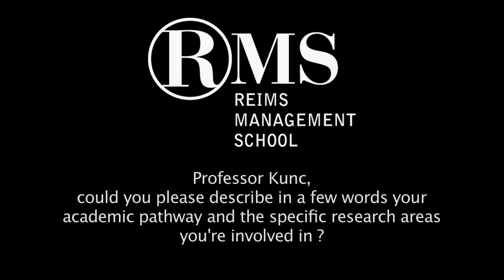RMS Research : Interview of Martin Kunc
From April to end of May we have the honour of welcoming Martin KUNC, at the invitation of the coordinator of the "Reims Research Centre for Wine-Place-Value", Steve CHARTERS. Martin KUNC has been associate professor of Management Science at Warwick Business School since 2009 and has a doctorate on the subject of the Dynamics of Competitive Industries from the London Business School. He was previously a consultant at Arthur Andersen and then an independent consultant, in areas such as the Media, Pharmaceutics, Financial Services, Consumer Goods, Cement and the Wine industry. He has also taught Strategic Management in Chile. His main research areas are: Resource-based view of the firm and Managerial capabilities; Strategic decision-making; Strategic modelling; the evolution and dynamics of industries, in particular the Wine, Tourism and Pharmaceutical Industries; The role of Universities in Regional Development. During his stay Mr Kunc will be working with different members of the Research Centre on perceptions of value creation in the Champagne area and their effects on the performance of the region and its wine producers.

A l'initiative de Steve Charters, coordinateur du pôle de recherche "Reims Research Centre for Wine-Place-Value", RMS a eu l'occasion et l'honneur d'accueillir pendant deux mois Martin KUNC, enseignant-chercheur en Stratégie à la Warwick Business School. Auparavant Consultant chez Arthur Andersen, puis consultant indépendant sur des projets liés à l'industrie des médias, aux produits pharmaceutiques, aux services financiers, aux biens de consommation et au vin, il a également enseigné le management stratégique au Chili et obtenu son PhD  intitulé « Dissertation on Dynamics of Competitive Industries » à London Business School. Ses domaines de recherche sont : les processus décisionnels stratégiques, les dynamiques compétitives, le management stratégique, l'industrie du vin et les modèles stratégiques. Lors de son séjour à RMS, il en a profité pour travailler avec les membres du pôle sur les relations entre les perceptions de la création de valeur existantes dans la région viticole de Champagne et leurs effets sur la performance de la région et de ses producteurs de vins.